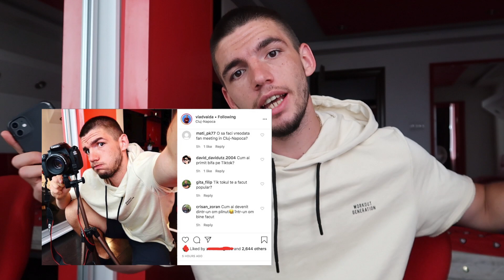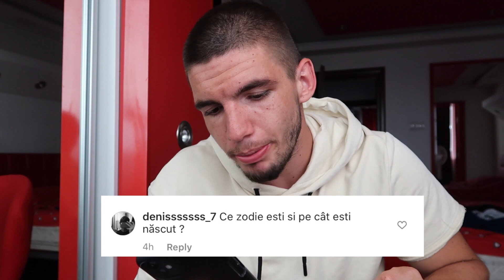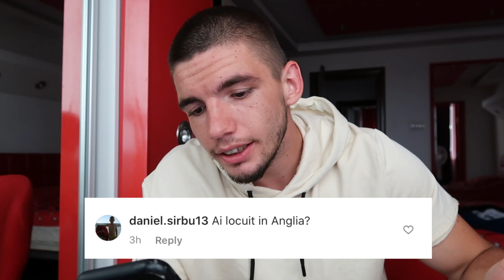AM SLABIT 33 KG IN 3 LUNI?! | Q&A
Referrals
BOLT First ride free: vladvaida